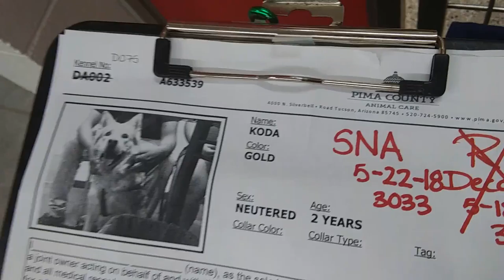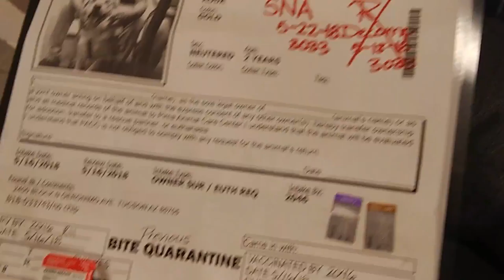Doggies Adoptable in Tucson at Pima Animal Care Center - -Koda 2 Year Old Male with Animal#633539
Was In A growling Mood when we first got together but after i gave Koda some liver Pate, he cooled down a bit. Koda does have kind of a short Fuse From My small Experience, but Koda is a Good "Kid" Koda just needs someone that can read His body language and can give Koda Lots of Love:)